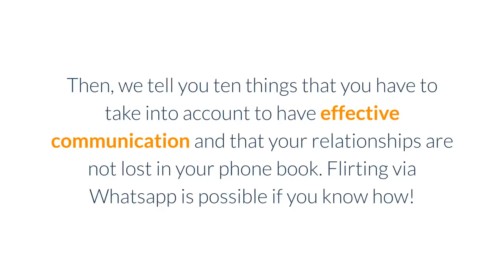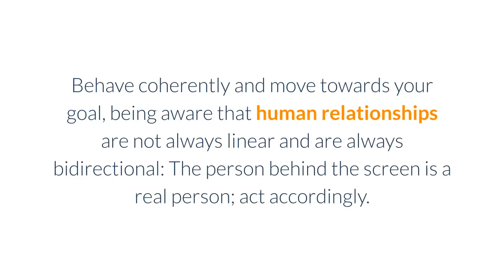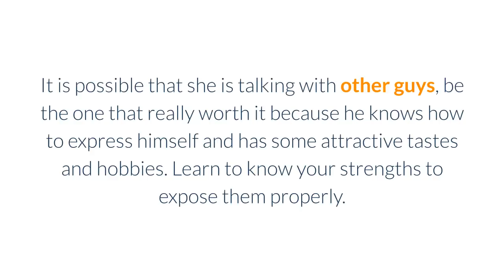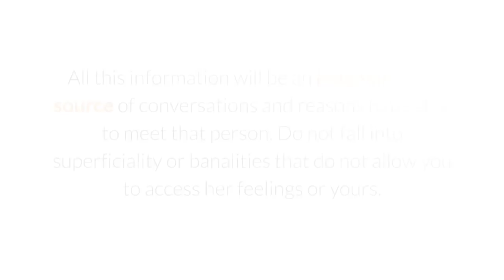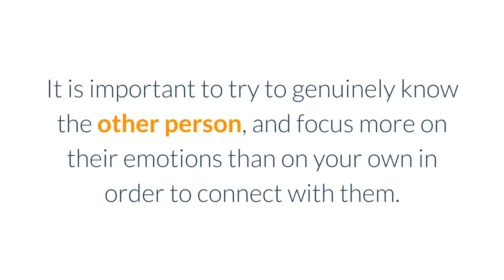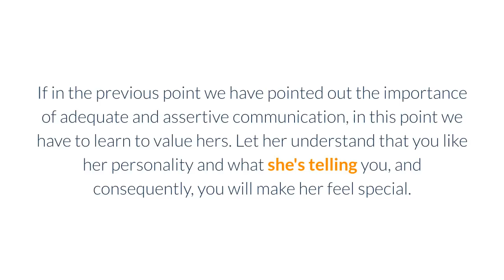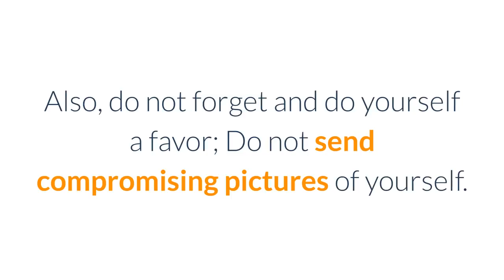Flirt Through WhatsApp - 10 Tricks To Take Advantage Of